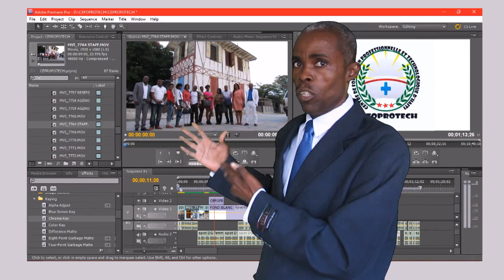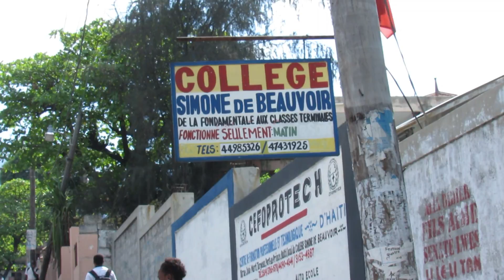CEFOPROTECH SPOT PROMO